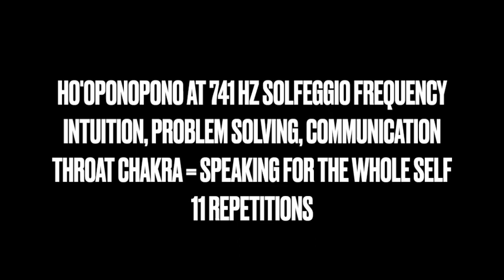HO'OPONOPONO AT 741 HZ SOLFEGGIO FREQUENCY INTUITION, COMMUNICATION THROAT CHAKRA 11x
INTUITION, PROBLEM SOLVING, COMMUNICATION
THROAT CHAKRA = SPEAKING FOR THE WHOLE SELF